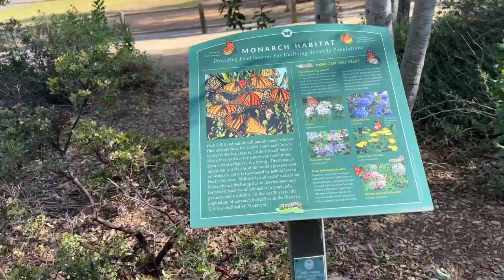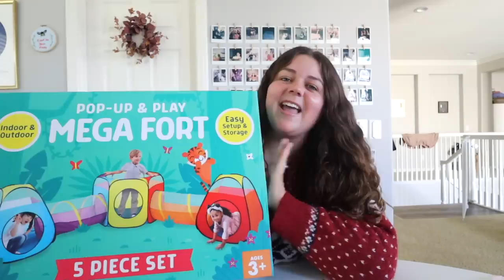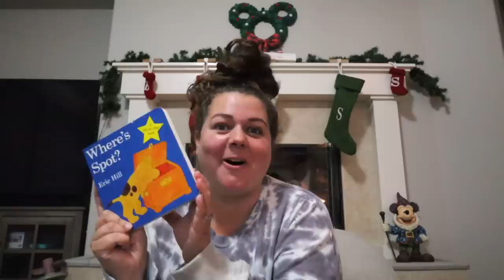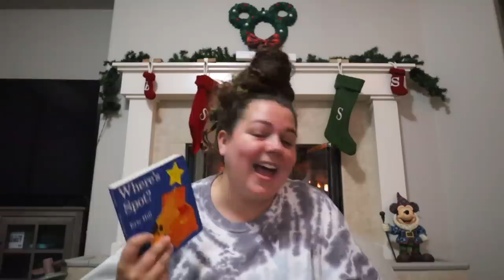last minute christmas prep + what I got for Grace's stocking!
prepping for christmas! last minute christmas prep, wrapping christmas presents, making some diy gift coupons, stocking stuffers, and what we got our toddler for christmas! vlogmas 2022 is a wrap, thank you so much for coming on this journey with us and we'll see you in the new year!

*dress up necklaces
*elmo slippers